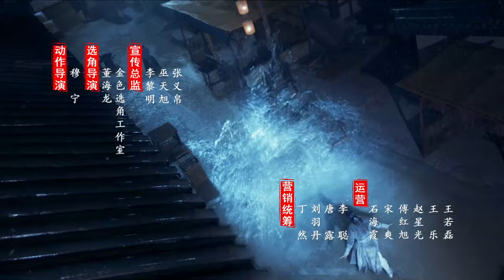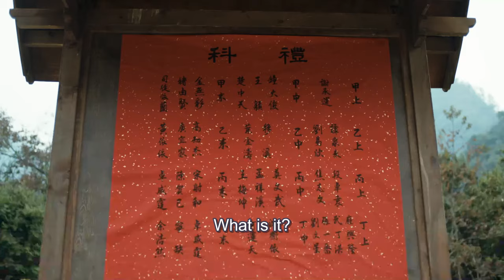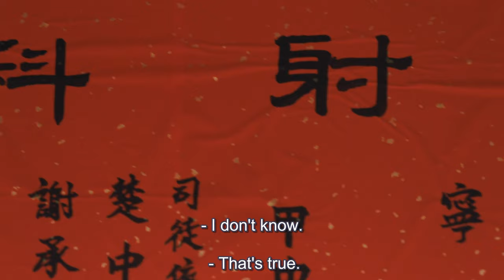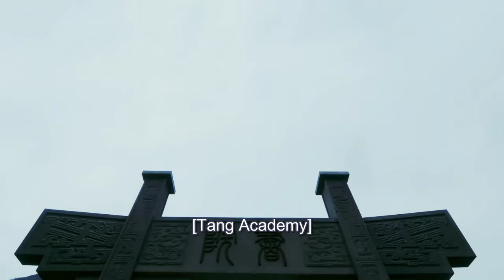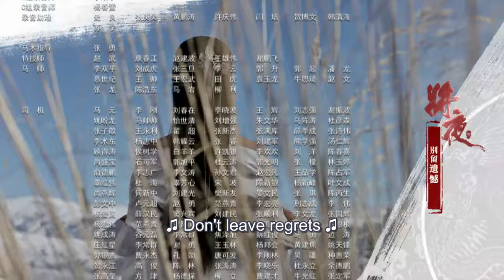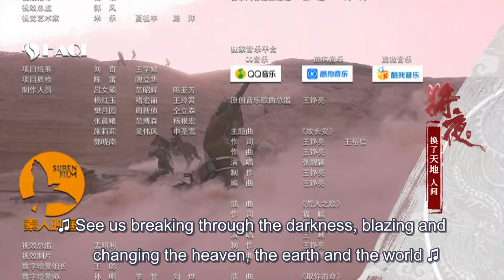[MULTI SUB] Ever Night 10 | ChenFeiYu | The Revenge Boy Finally Became A Generation of Saviors